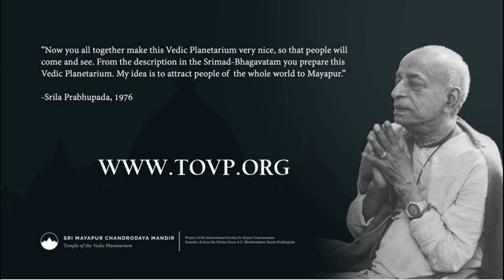TOVP Last finishing of Art work | Jay TILAK.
Temple of Vedic Planatorium Mayapur
This is largest temple of Krishna consciousness even from any other temple..if someone is going in this krishna consciousness temple as being a devotee of lord Krishna or have faith in Krishna consciousness then this will burn the most of the normal sins of life who had committed in unknown condition..so please come in TOVP Mayapur..